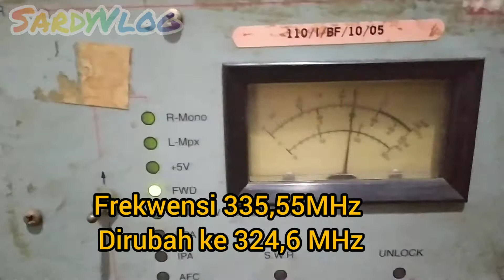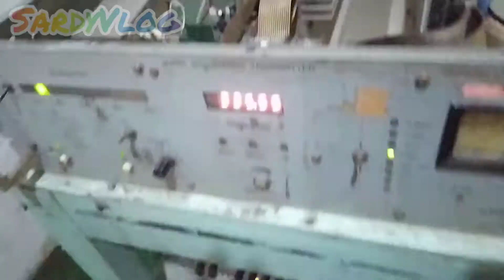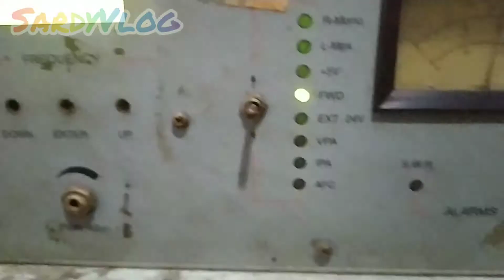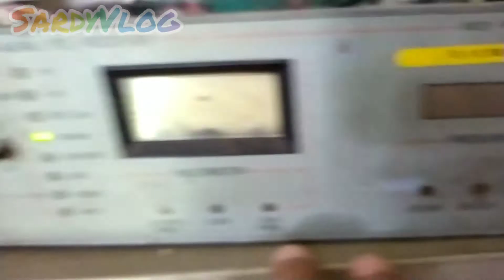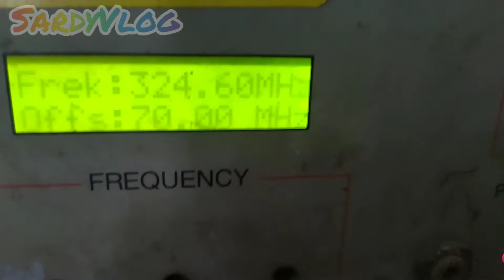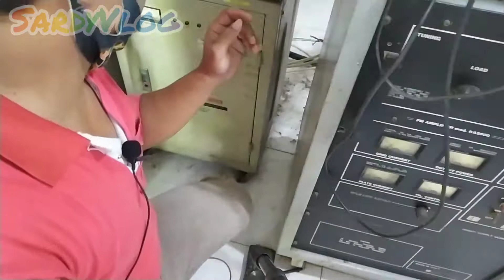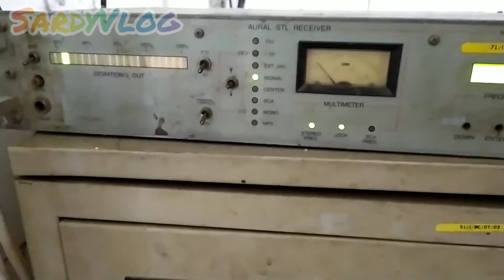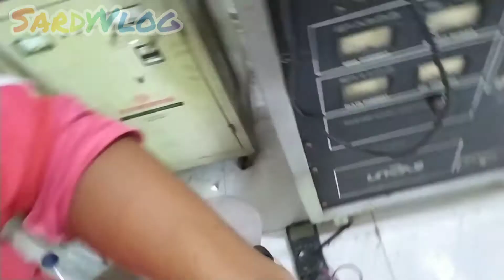Radio Relay(STL) RVR Ori mau ganti FREKWENSI?inject pakai ARDRUINO saja,bagaimana caranya?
RAdio link Relay anda mau pindah frekwensi dari baeaan Ori ,bisa di inject dengan card custom Ardruino bikinan Widodo 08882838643

Bagaimana cara injectnya?cek ya...